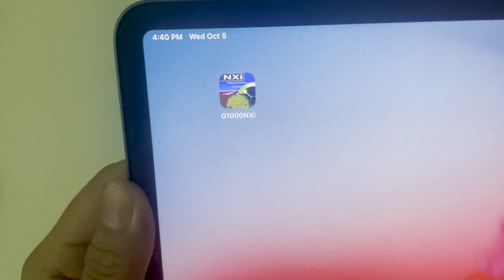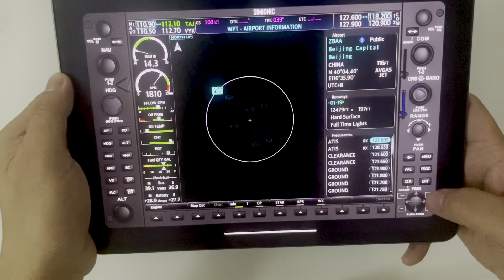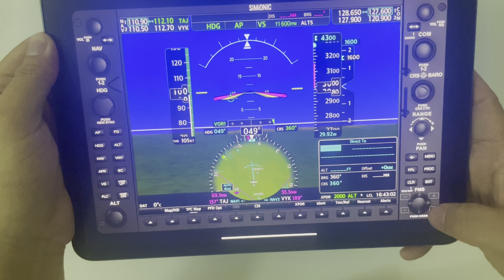App in developing: G1000 NXi